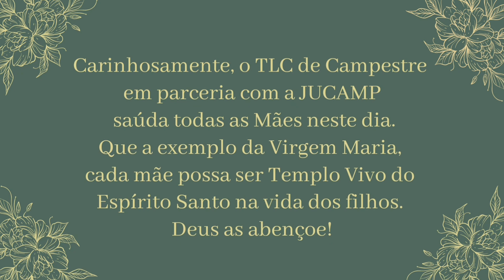Dia das Mães - 2021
Carinhosamente, a Paróquia Nossa Senhora do Carmo de Campestre, em parceria com o TLC e a JUCAMP, cumprimenta de um modo fraterno todas as Mães da nossa comunidade.
Que a exemplo da Virgem Maria, vocês sejam sempre exemplos na vida dos filhos para auxiliá-los no caminho até Cristo.